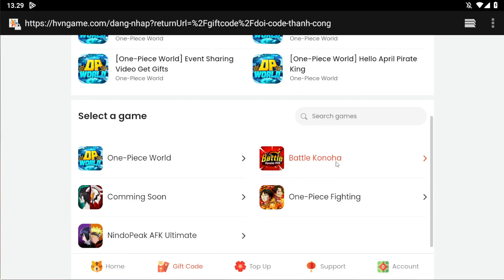5 Ninja LR di Satu LINE UP! Battle Sengit CROSS SERVER & Redeem GIFTCODE Terbaru - BATTLE KONOHA HVN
Contact Person :
- Gmail